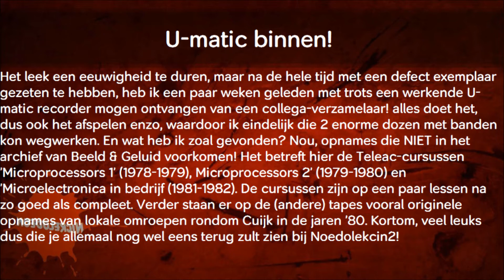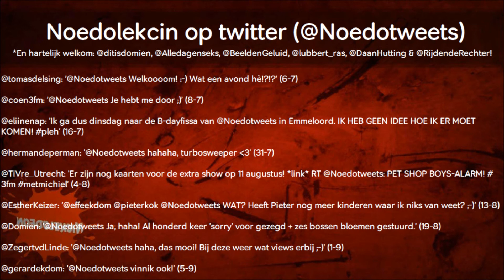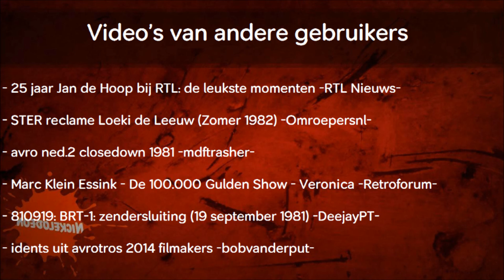Noedolekcin tekst-tv editie 96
En ook in dit seizoen wordt je weer op de hoogte gehouden van het laatste nieuws rondom Noedolekcin in tekst-tv. Met in editie 96 aandacht voor mediavernieuwingen, een nieuwe recorder, een overzicht van wat je dit seizoen kan verwachten bij Noedolekcin, en natuurlijk ook weer de twitterberichtjes en de video's van andere gebruikers.